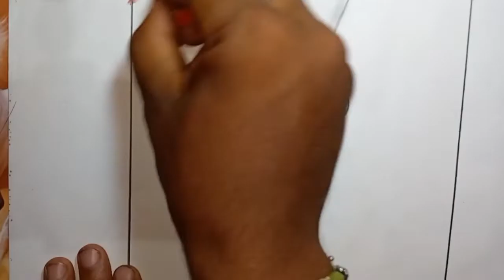How to draw pencil art of A picture of the feet of the Odisha dance ଓଡିଶୀ ନାଚ ର ପାଦ ର ଚିତ୍ର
simply art
odishi dance